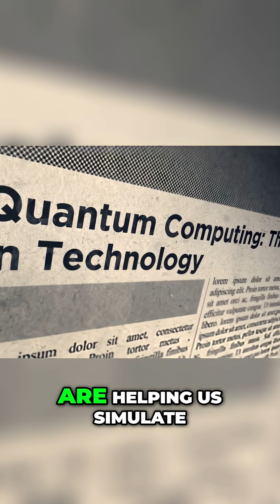Mind-Bending Cosmic Breakthroughs You Must See!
**Uncover the Universe's Secrets in 60 Seconds!**

🌌 Dive deep into the cosmos with us as we unveil 8 groundbreaking discoveries that are reshaping our understanding of the universe. Ready to get your mind blown? Discover the phenomena that challenge everything you know about space and time.

- The impact of gravitational waves on modern physics
- How the Higgs boson alters our perception of mass
- Earth's position in the larger cosmic framework

**Video Breakdown:**
0:00 - Introduction: The Universe Under the Microscope
0:08 - Gravitational Waves: The Ripple Effect
0:15 - Higgs Boson: The God Particle Unveiled
0:23 - Dark Matter: The Invisible Web
0:30 - Exoplanets: New Homes in the Cosmos
0:38 - Black Holes: The Ultimate Mystery
0:45 - Quantum Entanglement: Strange Connections
0:52 - Cosmic Inflation: The Universe's Growth Spurt
1:00 - Outro: The Ever-Expanding Story of the Universe

👍 Like if you love mind-blowing discoveries
💬 Comment your favorite discovery or what you'd like to explore next

Stay curious, and see you in the stars! ✨